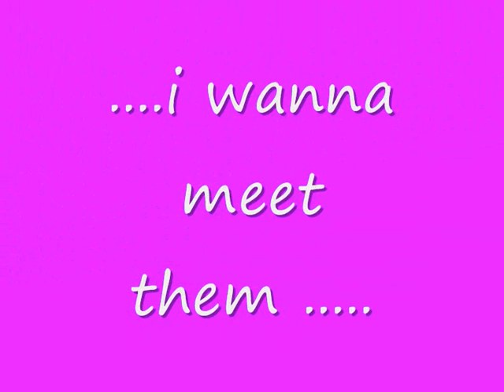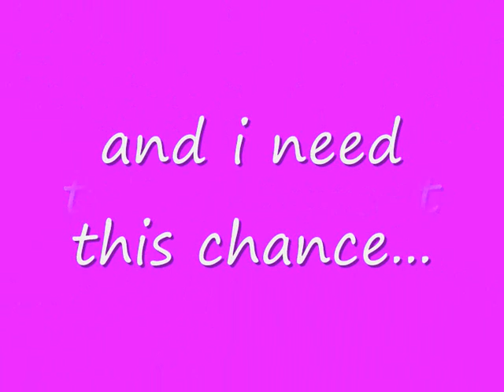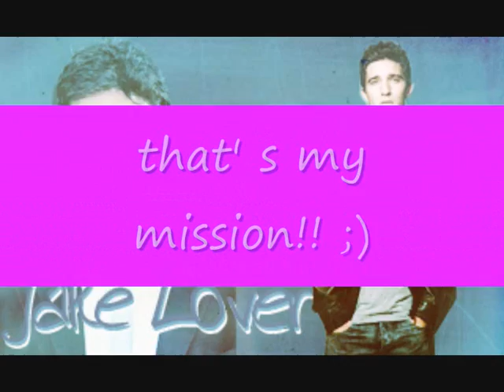my good reason to save ATWT by Simonuke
In this video there a little of everything
pics from Paris event, and not only
wanting to meet the boys
the hope that the show will not end
and will go on
and above all the desire of another european event !